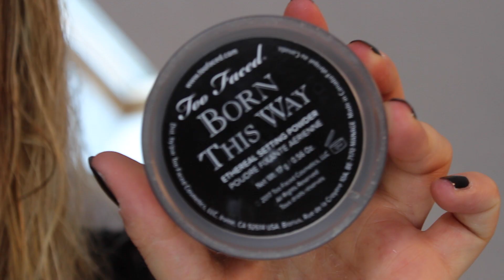ORANGE MAKEUP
Pour plus d'info sur la vidéo, déroule là ! ♡

Page Facebook : c'est un groupe fermé, je suis en attente d'approbations, je vous le met vite ^^

Merci pour tout, love ♡♡♡

Charlène